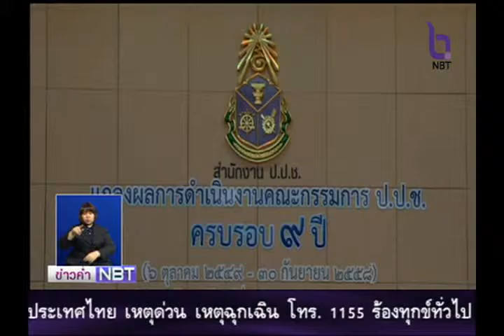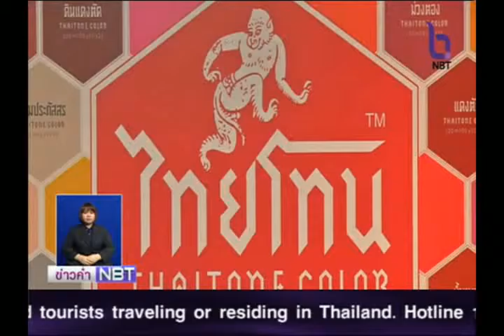ชีพจรข่าวประจำวันที่ 15 ตุลาคม 2558